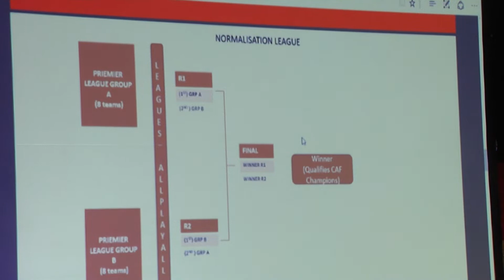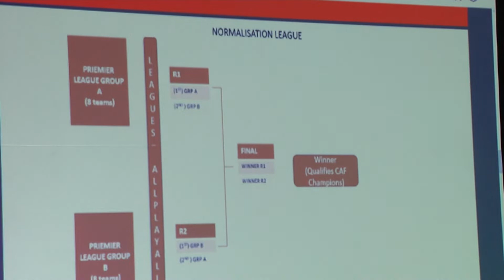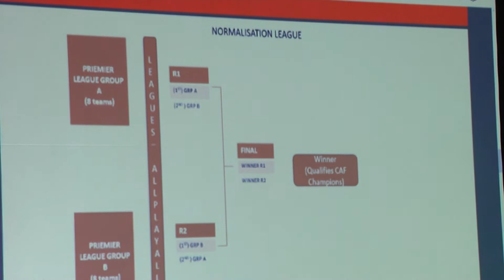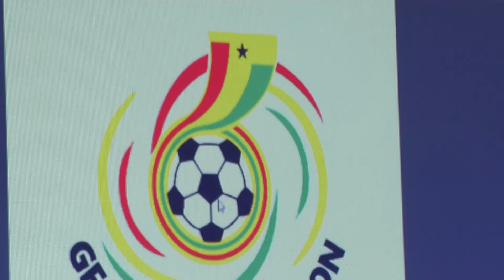NORMALISATION COMMITTEE LAUNCH SPECIAL COMPETITION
The GFA Normalization Committee Special football tournament has officially been launched and is set to commence this weekend, March 30 and 31.

 The launch of the competition which was held at the forecourt of the GFA Secretariat on Monday evening also saw the official unveiling of the competition logo.

The logo comprises of red which means Protection and Guidance, yellow which means Loyalty and Success, green which means Renewal and Growth and white which means Purity and Peace.

Dr. Amoah also stated that the competition will be “used to test the reforms that will be brought on board as well as the rapid adjudication of cases".

The competition is to revive domestic football competition in Ghana after a 9-month hiatus since the Anas Number 12 exposè.

Winner of the first tier of the competition will represent Ghana at the next CAF Champions league competition whiles the winner of the knock out stage will represent Ghana in the next confederation cup competition.